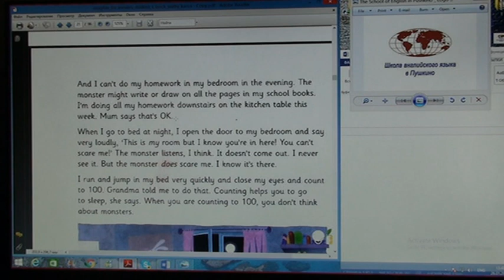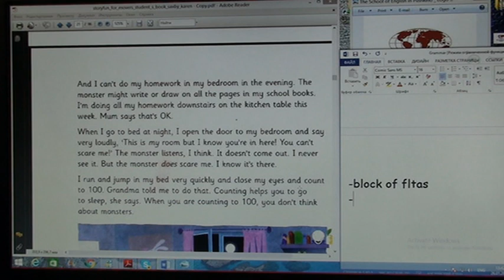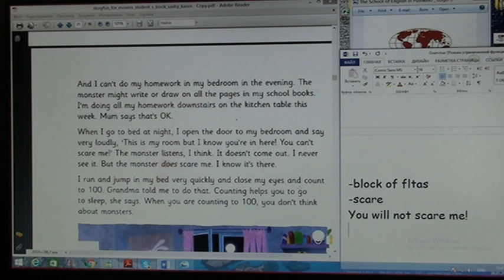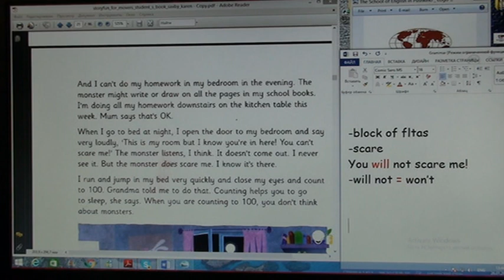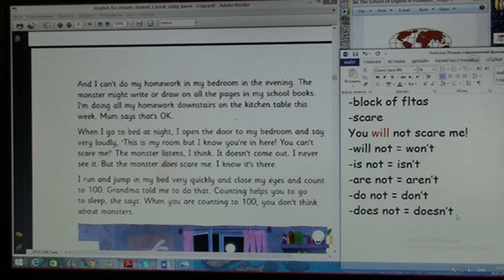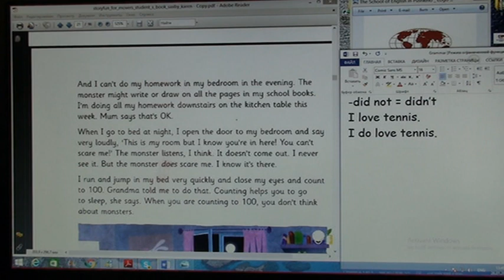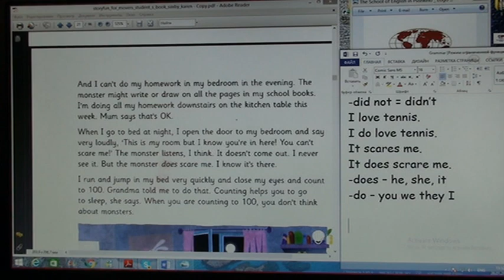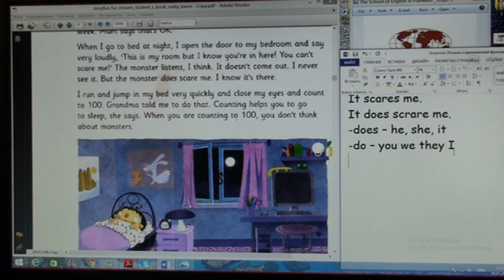85_1 Школа английского языка в Пушкино _ Дистанционное образование _ Урок 85_1 (возраст 9…11 лет)